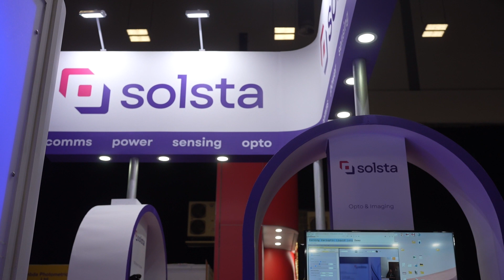Electronic Specifier at Engineering Design Show 2025 with Solsta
At Engineering Design Show 2025, Electronic Specifier's Editor, Mick Elliott speaks to John Baxter, Executive Director Sales and Operations at Solsta, the headline sponsor of EDS 2025, about the distributor's latest initiatives.